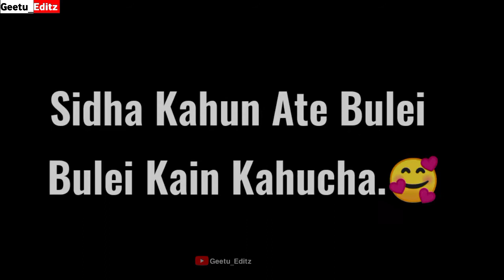Odia Love💞Shayari❤️Black Screen Status Video New Trending Video|| Whatsapp Status Video 💞💞🥰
Black Screen Whatsapp Status Video Odia Love shayari_video